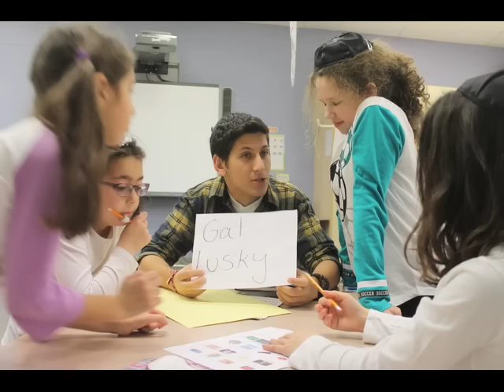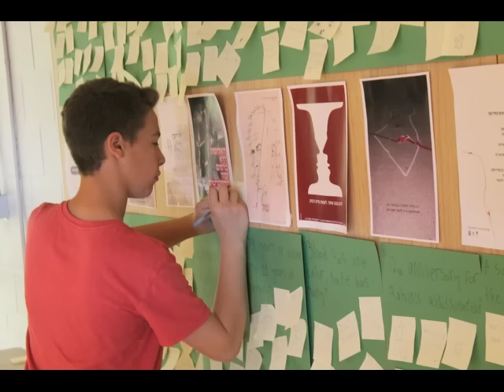November Images of Leo Baeck North 2015